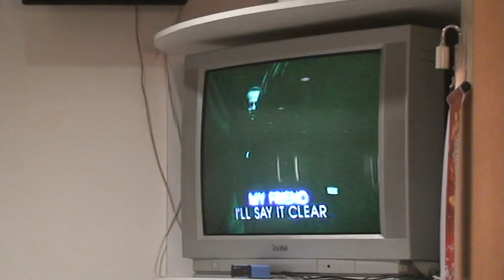Batu Pahat High School 1965 ''I Did It My Way' sung on 13 July 07.mpg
Favourite theme song of the Year 1965 Form 5 of Batu Pahat High school.